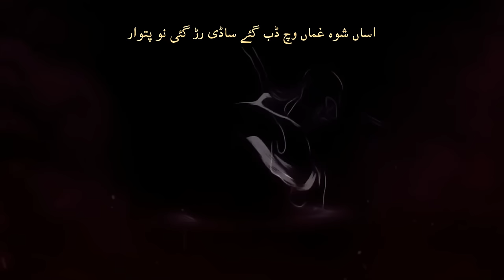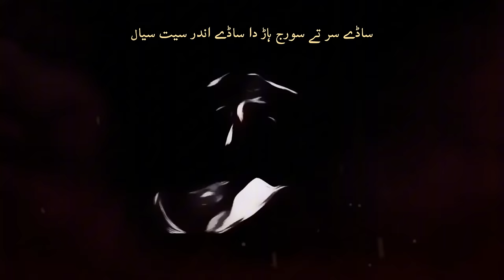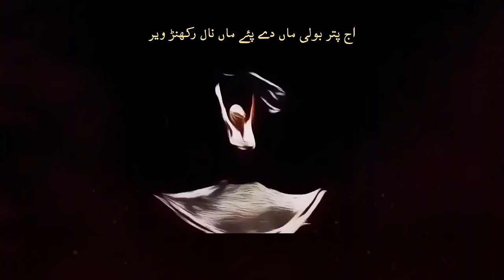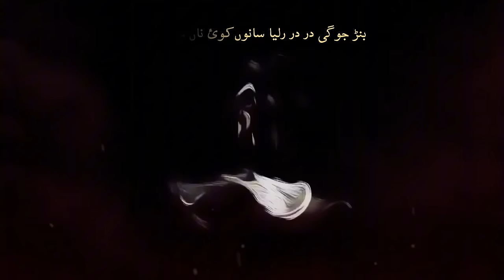Remix | Uth Shah Hussaina Vekh Le Asi Badli Baithe Bhais | Sufi Turkey Dance | Ramzan Jani - Punjabi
Uth Shah Hussaina Vekh Le, Asi Badli Baithe Bhais

Sufi Turkey Dance

Punjabi Kalam: Maa Boli
Poet: Ghulam Hussain Nadeem
Singer: Ramzan Jani
Video Remix: Israr Aziz

ماں بولی

اٹھ شاہ حسینا ویکھ لے اسی بدلی بیٹھے بھیس
ساڈی جند نمانڑی کوکدی اساں رل گئے وچ پردیس
ساڈا ہر دم جی کرلاؤندا ساڈی نیر وگاوے اکھ
اساں جیوندی جانیں مر گئے ساڈا مادھو ہویا وکھ
سانوں سپ سمے دا ڈنگدا سانوں پل پل چڑھدا زہر
ساڈے اندر بیلے خوف دے ساڈے بیلے بنڑ گئے شہر
اساں شوہ غماں وچ ڈب گئے ساڈی رڑ گئ نو پتوار
ساڈے بولنڑ تے پابندیاں ساڈے سر لٹکے تلوار
اساں نیناں دے کھوہ گیڑ کے کیتی وتر دل دی پاؤں
اے بنجر رئ نمانڑی سانوں سجنڑ تیری سوہنہ
اساں اتوں شانت جاپدے ساڈے اندر لگی جنگ
سانوں چپ چپیتا ویکھ کے پئے آکھنڑ لوک ملنگ
اساں کھبے غم دے کھوبڑے ساڈے لمے ہو گئے کیس
پا تانڑے بانڑے سوچدے اساں بنڑدے ریندے کھیس
ہنڑ چھیتی دوڑنڑیں بلھیا ساڈی سولی ٹنگی جان
تینوں واسطہ شاہ عنایت دا ناں توڑنڑیں ساڈا مانڑ
اساں پیریں پا لئے گھنگھرو ساڈی پاوے جند دھمال
ساڈی جان لباں تے اپڑی ہنڑ چھیتی مکھ وکھال
ساڈے سر تے سورج ہاڑ دا ساڈے اندر سیت سیال
بنڑ چھاں ہنڑ چیتر رکھ دی ساڈے اندر بھانبڑ بال
اساں مچ مچایا عشق دا ساڈا لوسیا اک اک لوں
اساں خود نوں بھلے سانولا اساں ہر دم جپیا توں
سانوں چنتا چخا چڑھانڑ دی ساڈے تڑکنڑ لگے ہڈ
پھڑ لیکھاں برچھی دکھ دی ساڈے سینے دتی کڈ
اساں در توں دکھڑے چاگدے ساڈے لیکھے لکھیا سوگ
ساڈی واٹ لمیری دکھ دی ساڈے عمروں لمے روگ
ساڈے ویہڑے پھوڑی دکھ دی ساڈا رو رو چویا نور
اے اوکڑ ساڈی ٹال دے تیرا جیوے شہر قصور
آ ویکھ سخن دیا وارثا تیرے جنڈیالے دی خیر
اج پتر بولی ماں دے پئے ماں نال رکھنڑ ویر
اج ہیر تیری پئ سیکدی اج کیدو چڑھیا زنگ
اج تخت ہزارے ڈھے گئے اج اجڑیا تیرا جھنگ
اج ویلے ہو گئے سنجڑے اج سکیا ویکھ چناء
اج پھرن آزردہ رانجھڑے اج کھیڑے کردے چاہ
اج ٹٹی ونجلی پریت دی اج مکے سکھ دے گیت
بنڑ جوگی درد رٹولیا سانوں کوئ ناں ملیا میت
اساں اکھر موتی رولدے اساں در در لاؤندے واج
کوئی لبھے ہیر سیالڑی جیہڑی رنگے اپنڑا داج
ساڈے ہتھ پیالہ زہر دا اساں ویلے دے سقراط
اساں کھنڈ بنڑاندے کھار نوں ساڈی جگ توں وکھری بات
اٹھ جاگ فریدا ستیا ہنڑ کر کوئی تدبیر
جند ہجر کریرے پھس کے اج ہو گئی لیرو لیر
سانوں جوبن لٹے ویکھ کے سب آکھنڑ بابا لوگ
کس کھویا ساڈا جوبنڑا سانوں کیہا لگا روگ
اساں پیڑاں دا ونج پالیا سانوں دکھاں چاڑی پانڑ
سانوں غم دا پینجا پینجدا ساڈے طنبے اڈدے جانڑ
اساں ویجے رکھ انار دے سانوں لبھے طمے کوڑ
اساں مرن دیہاڑ اڈیکدے ساڈی ودھدی جاوے ساؤڑ
ساڈے سر تے رکھ بلور دے ساڈی دھپوں گہری چھاں
ساڈے تنبو ساڑے سورجے ساڈی لوسے دھرتی ماں
ساڈی اجڑی حالت ویکھ کے پا رحمت دی اک جھات
ساڈے سر توں انھی رات نوں ہنڑ کر سائیں نم شبرات
ہنڑ آ باھو سلطانیا! سانوں درداں لیا لتاڑ
اج توڑ زنجیری دکھ دی اج ھو دا نعرہ مار
سانوں الف پڑھا دے پیاریا ساڈی مک جائے ب دی لوڑ
من مشکے بوٹی عشق دی سب نکلے دل دی کاؤڑ
اتھے تڑدے سب ایمان تے ایتھے اڈ دی عشق دی دھوڑ
جو عشق سلامت منگدا پھڑ اس نوں لیندے نوڑ
ساڈا تالو جاوے سکدا ساڈی ودھدی جاوے پیاس
بنڑ بدل ساونڑ وا دا ساڈی پوری کر دے آس
اساں آپنڑی قبرے آپ ای لئے لہو دے دیوے بال
اساں بے بریاں دے شہر وچ اے کیتا نواں کمال
سائیں دمڑی شاہ دیا پیاریا تیرا جیوے سیف ملوک
ساڈے دیدے ترسن دید نوں ساڈے دل چوں اٹھدی اے ہوک
سانوں گڑدی دے دے سخن دی ساڈی کردے صاف زبان
سانوں بکل وچ لپیٹ کے ہنڑ بخشو علم گیان
اساں راتی اٹھ اٹھ پٹدے ساڈی پئ کالجے سوج
اساں چھم چھم روندے پیاریا سانوں ہر دم تیری کھوج
اساں مہرا پیتا سچ دا ساڈے نیلے ہو گئے بل
اساں رہ گئے کلم کلہڑے ساڈا ویری ہویا کل
ساڈے نینیں نیندر رس کے جا پہنچی کیہڑے دیس
ہر راتیں چھوویاں ماردے سانوں لیف سرہانڑے کھیس
آ کوٹ مٹھن دیا والیا لے جپھ دے ساڈی سار
ہک تکھڑا نین نکیلڑا ساڈے دل تھیں ہویا پار
سانوں چڑھیا تیا ہجر دا ساڈا کر لے کوئ توڑ
سانوں برہن جوکاں لگیاں ساڈا لتا لہو نچوڑ
اساں اپنڑے ہی گل لگ کے نت پائیے سو سو وینڑ
ساڈی آ قسمت نوں چمڑی اک بکھاں ماری ڈینڑ
اینوں کیلے منتر پھوک کے اینوں کڈھو دیسوں دور
اے پچھل پیری اوتری ایتھے بنڑ بنڑ بیٹھے حور
اج پئے گیا کال پریت دا اج نفرت کیتا زور
کر تتا لوگڑ پریم دا ساڈے جسے کرو ٹکور
ساڈی سوچ نوں پیندیاں دندلاں ساڈے چل چل ہپ گئے ساہ
نت پھندے بلبل سخن دے اساں خود نوں دیندے پھاہ
سانوں ویلا پچھ لگاؤندا اوتے گڑیاں پاونڑ لونڑ
دن راتاں مچھ مریلڑلے سانوں غم دی دلدل دھونڑ
سانوں لڑدے ٹھونویں یاد دے ساڈا جسا نیلو نیل
سانوں کوڑے کوڑا آکھدے کی دئیے اساں دلیل
آ تلونڈی دے بادشاہ گرونانک جی مہاراج
توں لاڈلہ بیلی ماں دا تیری جگ تے ریہنڑی واج
لے فیض فرید کبیر توں کیتا الفت دا پرچار
توں نفرت دے وچ ڈبدے کئ بیڑے کیتے پار
توں مانڑ ودھایا پرش دا توں ونڈیا ات پیار
پا سچ دی چھاننری پاپ چوں توں لتا پن نتار
تیرا وسے گرو دوارڑا تیرا اچا ہووے ناں
دن راتی سیساں دیوندی تینوں نانک بولی ماں
آ شو کمارا پیاریا! منگ ماں بولی دی خیر
اساں ٹر پئے تیری راہ تے اساں نپی تیری پیڑ
توں چھوٹی عمریں پیاریا کیتا عمروں ودھ کمال
توں ماں بولی دا بوٹڑا لیا لہو اپنڑے نال پال
توں بھنے پیر پراگڑے توں پیتی گھول رساؤنت
تیرا لکھیا گاناں کڈھدے کئ سر دے شاہ کلونت
پا چھاپاں چھلے پینتھڑا لا ٹکا نتھ پجیب
توں ورت کے لفظ انوکھڑے بھری ماں بولی دی جیب
تساں سب سچجے سچڑے رل پیش کرو فریاد
رب ماں بولی دا اجڑیا گھر فیر کرے آباد
چل چھڈ ندیمے قادری ہنڑ کردے پور کلام
توں سیوک بولڑی ماں دا تیرا جگ تے رہنڑا نام

غلام حسین ندیم